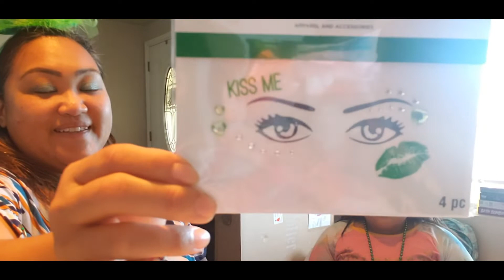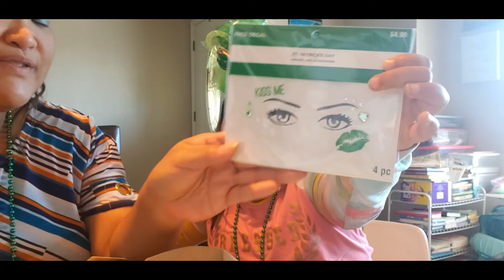Michael's Grab Bag - $5 WOW!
This video is about: Alina and I went to Michael's this week since they finally opened due to Covid-19 and they had Grab Bags!!! We got 4!!! Enjoy!

We  are Jose & Cece  from Sunny San Diego!
Jose is American
Cece is Camerican = Canadian/American
We Love Hockey - Go Flames Go!